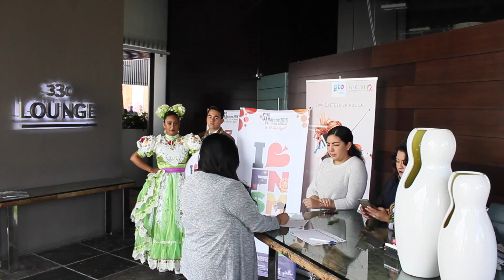Rueda de prensa FNSM 2016 M&C